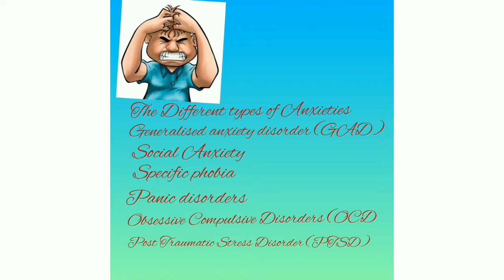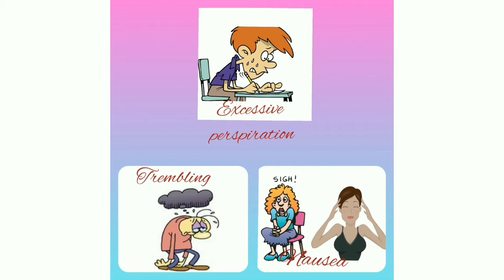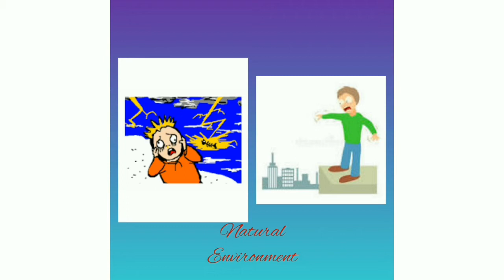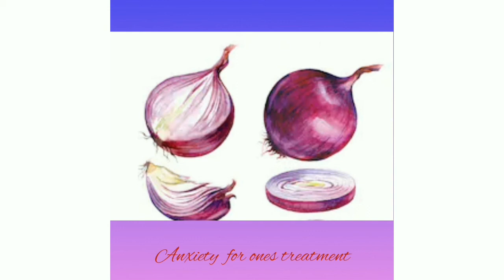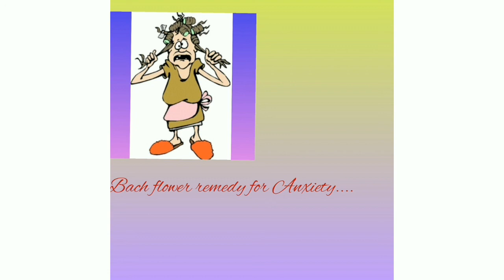Handle anxiety with bach flower remedies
In this u will get an overview of anxiety and it's types. You will get to know what kind of remedies are used for anxiety.